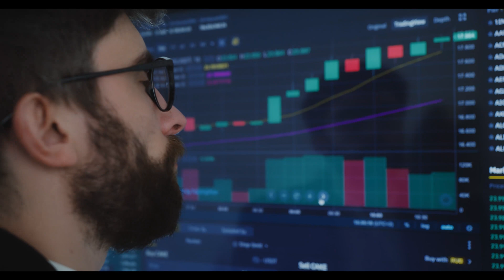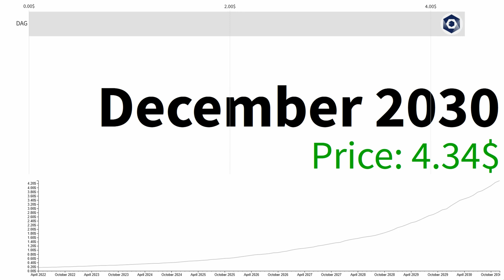Constellation DAG going to ATH! BULLISH!